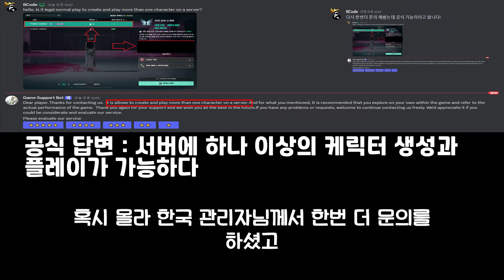원스휴먼(Once Human)한 계정으로 한 서버에 여러 케릭 만드는방법!(공식 기능으로 문의 내용 첨부합니다)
생방송 : 저녁 6시~새벽까지! (휴방은 랜덤입니다 )